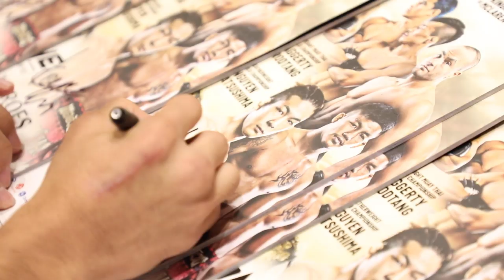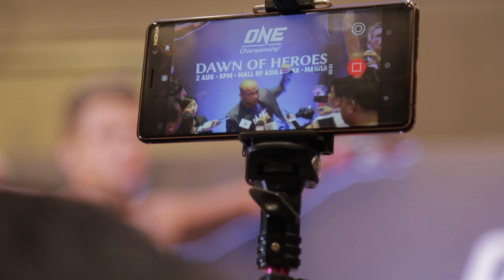Event Week - ONE: DAWN OF HEROES | ONE VLOG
Ahead of the biggest martial arts event in the history of the Philippines, we follow the stars of ONE: DAWN OF HEROES as they gear up for a a sensational night of world-class action! At the official event photoshoot, Japanese superstar Koyomi Matsushima talks up his chances of dethroning the reigning featherweight king Martin Nguyen, who engages in a fun Facebook Live interview with Michael Schiavello. Plus, Muay Thai phenoms Jonathan Haggerty and Rodtang share their final thoughts ahead of their epic showdown, before all the superstars, including martial arts legends Eddie Alvarez, Eduard Folayang and Demetrious Johnson bask in the spotlight at the official event press conference.